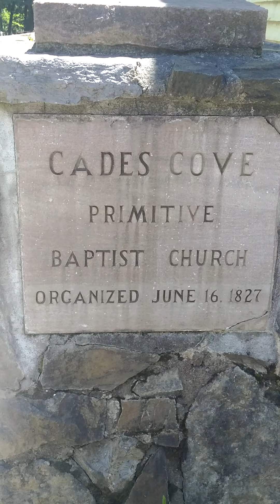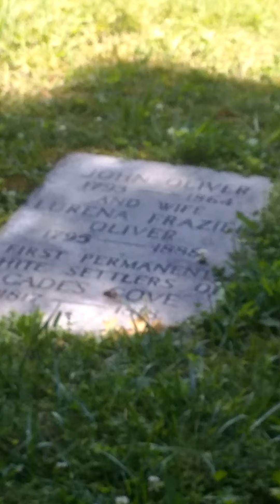Smokey Mts Cades Cove Tennessee vacation part 2